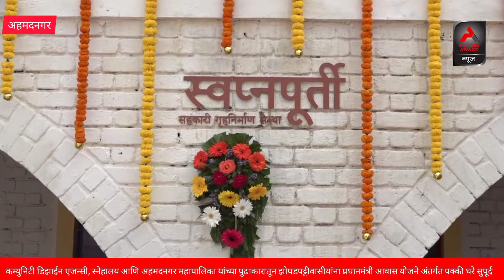ahamadnagar pradhanmantri awas yojana झोपडपट्टीवासीयांना मिळाली पक्की घरे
पंतप्रधान आवास योजनेमुळे गरिबांना पक्के, मालकी हक्काचे घर

डॉ. सुजय विखे पाटील यांचे मत; कम्युनिटी डिझाईन एजन्सी, स्नेहालय आणि अहमदनगर महापालिका यांच्या पुढाकारातून झोपडपट्टीवासीयांना प्रधानमंत्री आवास योजने अंतर्गत पक्की घरे सुपूर्द

अहमदनगर : "पंतप्रधान नरेंद्र मोदी यांच्या नेतृत्वात पंतप्रधान आवास योजनेद्वारे आर्थिक मागास व अल्प उत्पन्न गटातील कुटुंबानाही चांगली घरे मिळत आहेत. सरकार, सामाजिक संस्था आणि नागरिक एकत्रित येऊन पब्लिक प्रायव्हेट पार्टनरशिपमध्ये उभारलेला हा प्रकल्प आदर्शवत आहे. वस्तीत राहणाऱ्या या कुटुंबाना हक्काचे घर मिळावे म्हणून स्नेहालय संस्थेने पुढाकार घेऊन कम्युनिटी डिझाईन एजन्सीच्या मदतीने हा प्रकल्प उभारला," असे प्रतिपादन खासदार डॉ. सुजय विखे पाटील यांनी केले.

कम्युनिटी डिझाईन एजन्सी (करी स्टोन फाउंडेशन), स्नेहालय आणि अहमदनगर महापालिका यांच्या पुढाकारातून संजयनगर, काटवण खंडोबा मंदिर येथील झोपडपट्टीवासीयांना प्रधानमंत्री आवास योजनेत पक्की घरे आज सुपूर्द करण्यात आली. डॉ. सुजय विखे पाटील यांच्या प्रमुख उपस्थितीत स्वप्नपूर्ती या गृहप्रकल्पाचा लोकार्पण सोहळा पार पडला. शहरातील संजयनगर भागातील झोपडपट्टीत राहणाऱ्या नागरिकांचा आज आपल्या नवीन घरात 'गृहप्रवेश' झाला. येथील ३३ कुटुंबीयांची आपल्या हक्काच्या पक्क्या घराची 'स्वप्नपूर्ती' झाली आहे.

यावेळी महिला व बालकल्याण समितीच्या सभापती पुष्पा बोरुडे, उपसभापती मीनाताई चोपडा, नगरसेवक अनिल शिंदे, सुवर्णा जाधव, प्रशांत गायकवाड, विद्या खैरे, अतिरिक्त आयुक्त प्रदीप पाठारे, शाखा अभियंता गणेश गाडळकर, कम्युनिटी डिझाईन एजन्सीच्या व्यवस्थापकीय संचालक संध्या नायडू जनार्धन, स्नेहालय संस्थेचे अध्यक्ष संजय गुगळे, गिरीश कुलकर्णी, संजय बंदिष्टी आदी उपस्थित होते.

डॉ. सुजय विखे पाटील म्हणाले, "बारीकसारीक गोष्टींची काळजी यामध्ये घेण्यात आली आहे. केंद्र सरकारकडून जास्तीतजास्त निधी आणून असे प्रकल्प उभारण्यासाठी पुढाकार घेणार आहे. पंतप्रधान आवास योजनेतील एकही कुटुंबाचा निधी प्रलंबित राहू देणार नाही. तसेच या प्रकल्पातील सदनिकांसाठी आवश्यक त्या सोयीसुविधा उभारण्यासाठी खासदार निधी उपलब्ध करून देईल. पक्षविरहित, राजकारणविरहित विकासकामे झाली, तर देशाची प्रगती अतिशय वेगाने होईल. विकासकामांच्या बाबतीत आपण सर्वानी एकत्र येऊन प्रयत्न करावेत. कारण पैसे, पद यापेक्षा गरिबांचे आशीर्वाद अधिक महत्वाचे आहेत.

समाजातील विविध विषमतांवर काम करण्याचा 'सीडीए'चा मानस आहे. त्यातूनच समाजाचे प्रश्न सुटू शकतील, असा विश्वास त्यांना वाटतो. केवळ व्यक्तिगत घरांची उभारणी करून गृहनिर्माणातील असमानता दूर होणार नाही, तर त्यासाठी आपल्याला एकत्रित समुदायांची निर्मिती करावी लागेल, असे कम्युनिटी डिझाईन एजन्सीच्या व्यवस्थापकीय संचालक संध्या नायडू जनार्धन यांनी नमूद केले. पाणी, रस्ते, पथ दिवे, सांडपाणी व्यवस्था, बालके व समुदायांसाठी विरंगुळा केंद्र, आरोग्य संवर्धन, मनोरंजनासाठी जागा, पोषक वातावरण आणि उद्यान, दुकाने अशा विविध सोयीसुविधांची रचना या प्रकल्प उभारणीत केली आहे, असल्याचे त्यांनी सांगितले.

संजयनगर येथील रहिवासी, अहमदनगर महानगरपालिका, स्नेहालय संस्था आणि करी स्टोन फाउंडेशनचा उपक्रम असलेल्या कम्युनिटी डिझाईन एजन्सी (सीडीए) यांच्या एकत्रित प्रयत्नातून प्रधानमंत्री आवास योजनेतून (पीएमएवाय) उभारण्यात आलेल्या ३३ घरांच्या गृहप्रकल्पामुळे ही 'स्वप्नपूर्ती' झाली आहे. उर्वरित २६५ घरांचे बांधकाम नोव्हेंबर २०२२ मध्ये सुरु होणार आहे. महापालिकेच्या दोन एकर जागेत वसलेली आणि एकमेकांशी अतिशय घट्ट वीण असलेली संजयनगर ही २९८ कुटुंबाची झोपडपट्टी वस्ती आहे. २०१८ मध्ये हा झोपडपट्टी पुनर्वसन प्रकल्प प्रायोगिक स्वरूपात सुरु झाला होता. चार वर्षांच्या प्रयत्नातून, नियोजनातून, काटेकोर संरचनेत उभारलेला हा संजयनगर पुनर्विकास प्रकल्प चांगले राहणीमान उपलब्ध करून देणारा आदर्श नमुना ठरला आहे.

"या २९८ कुटुंबाना एकत्रित आणण्यासाठी, या प्रकल्पावर एकमत होण्यासाठी आमच्या कार्यप्रणालीतील दृढ इच्छाशक्ती, संयम आणि अष्टपैलुत्व विचारांची गरज होती," असे स्नेहालयचे सहायक संचालक हनीफ शेख यांनी सांगितले. एकदा का येथील कुटुंबाना पुरेसा प्रकाश, खेळती हवा, शुद्ध पाणी आणि स्वच्छतेच्या सुविधा मिळाल्या की त्यांच्या जीवनात आमूलाग्र बदल घडेल, असा विश्वास त्यांनी व्यक्त केला. आरोग्यदायी घरे, नोकऱ्या आणि प्रशिक्षण, समाजाचे जीवनमान उंचावणारे उपक्रम, महिलांना घरांचा मालकी हक्क आदींमधून सक्षमीकरण करणे, हे या सर्व संस्थांचे एकमेव ध्येय आहे. आर्थिक समावेशन हा या परिवर्तनातील एक  महत्वाचा घटक होता. 'रंग दे' या सामाजिक संस्थेच्या सहकार्याने लोकांना कमीतकमी व्याजदर आणि योग्य कर्ज मिळवून देण्यासाठी प्रयत्न झाले. असे संध्या नायडू यांनी सांगितले.

संजयनगरचा पुनर्विकास हा पब्लिक-प्रायव्हेट पार्टनरशिपमध्ये (पीपीपी) भारत सरकाराच्या अर्थसाहाय्याने, अहमदनगर महापालिका आणि अमेरिका स्थित करी स्टोन फाउंडेशनच्या पाठिंब्याने झाला आहे. यासाठी लागणारे अतिरिक्त अर्थसहाय्य समाजातील दानशूर व्यक्ती, संस्थांकडून उभारले जात आहे. या प्रकल्पाच्या अधिक माहितीसाठी या संकेतस्थळाला भेट द्यावी.